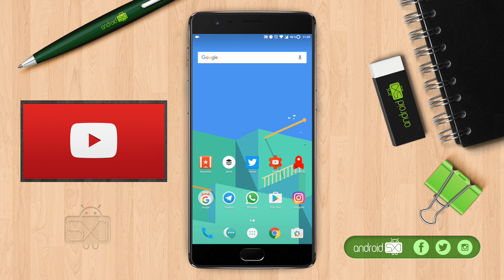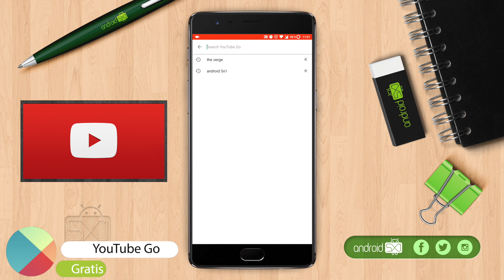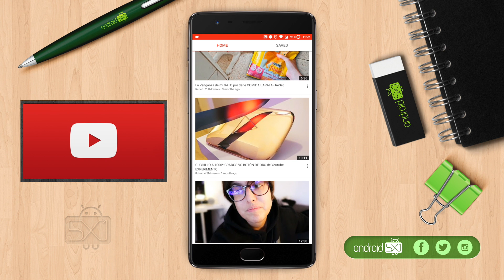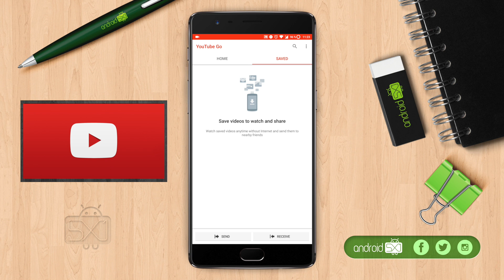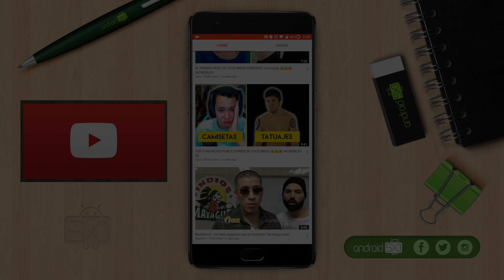YOUTUBE GO, VÍDEOS DE YOUTUBE SIN INTERNET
Ahora podrás descargar vídeos de YouTube y verlos sin internet. Te mostramos como funciona YouTube Go.

- Samsung Galaxy S7
- BQ Aquaris X5 Plus
- Soporte smartphone MOKO
- MacBook Pro 13"
- GoPro Hero 4 Silver
- Lampara LED AUKEY
- Kit Iluminación Foco TecTake
- Kit cuerdas y fotografías (SET)
- Luces LED
- Auriculares Bluetooth Inalámbricos August